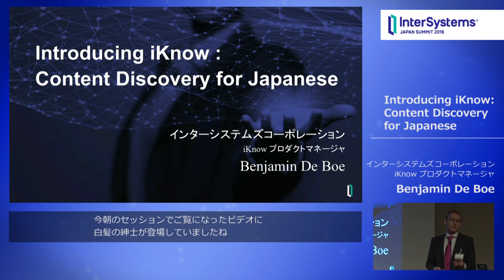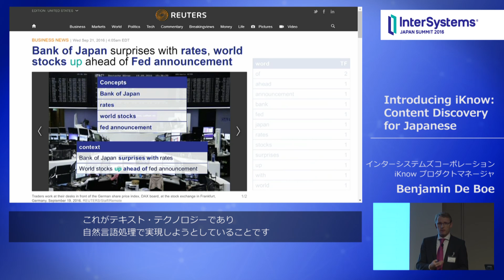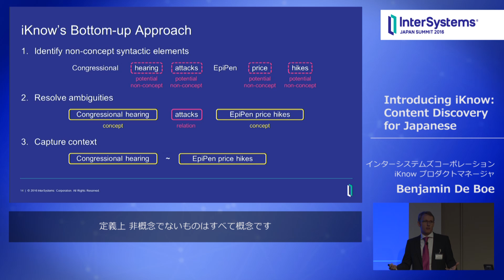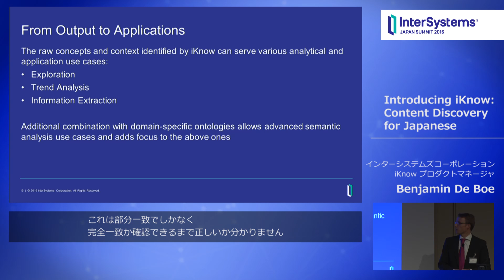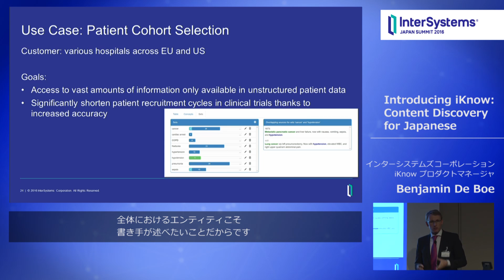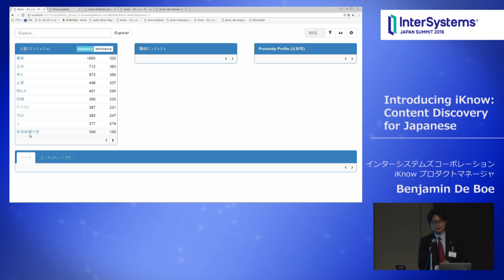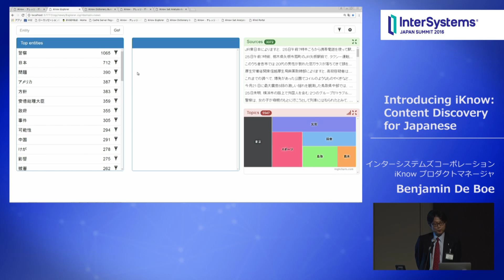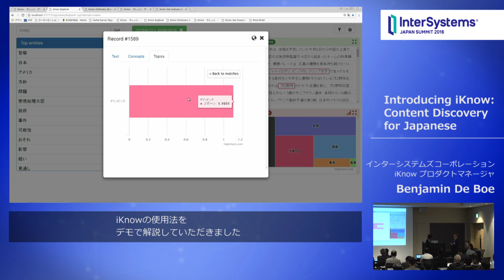004 Introducing iKnow Content Discovery for Japanese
2016年に行われた開発者向けセミナー「InterSystems Japan Summit 2016」のセッション動画です。講演資料は、こちらからご覧いただけます（PDF)。